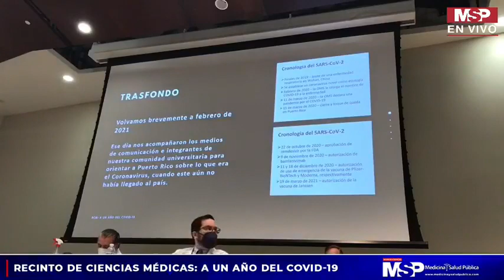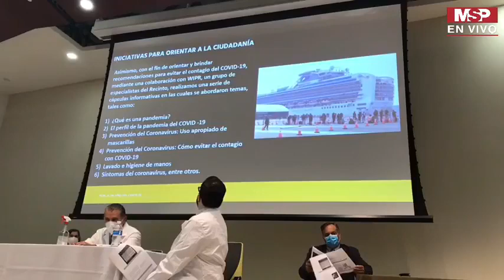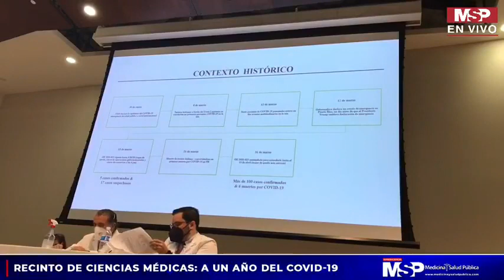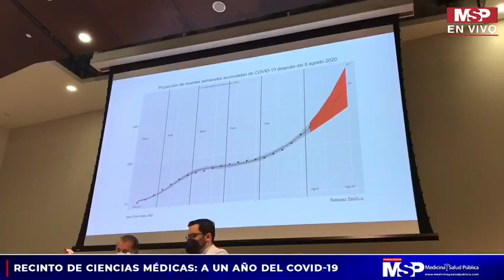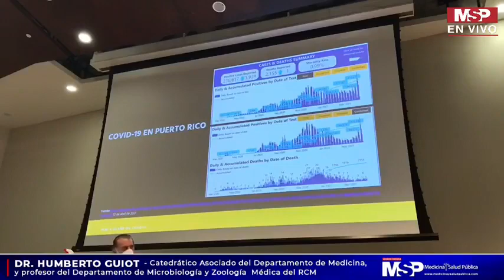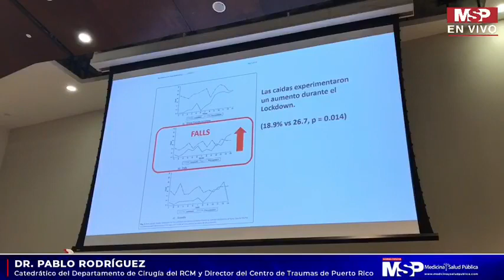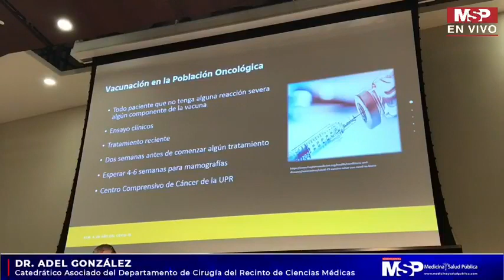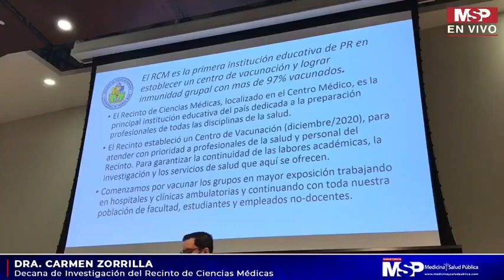Foro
[CanalMSP- RetransmisiónMSP] Se analizan las nuevas variantes del COVID-19, los casos clínicos incluyendo los casos de camas de intensivo y el impacto del COVID-19 en los casos de trauma, desde el Recinto de Ciencias Médicas, Puerto Rico a un año del COVID-19. ¡Sintonice Medicina y Salud Pública!